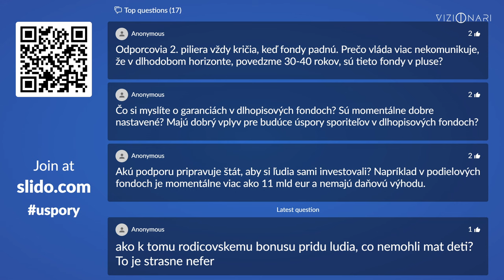Čo s našimi úsporami v II. dôchodkovom pilieri? | Vizionári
Ako to bude s úsporami v II. dôchodkovom pilieri?
Diskutujú:
- Milan Krajniak, minister práce, sociálnych vecí a rodiny SR
- Jana Polakovičová Kolesárová, generálna riaditeľka sekcie sociálneho poistenia dôchodkového sporenia MPSVR SR
- Maroš Ovčarik, predseda predstavenstva Partners Investments
- Radovan Ďurana, analytik INESS
- Peter Socha, predseda predstavenstva UNIQA DSS a DDS
- Miroslav Kotov, predseda predstavenstva Allianz - Slovenskej dôchodkovej správcovskej spoločnosti

Organizuje Grape PR. Viac o Vizionároch na